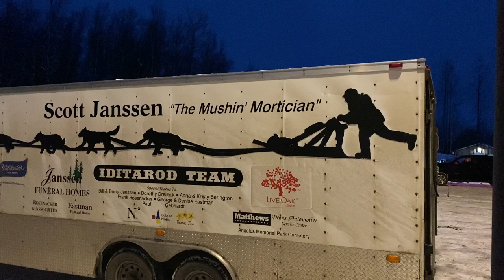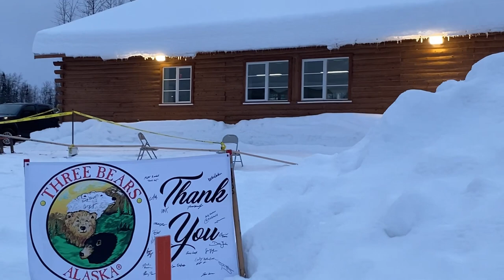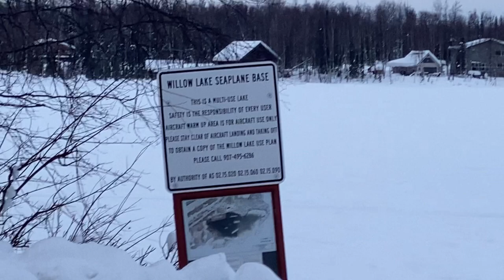Willow 300 dog sled race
We went to see the start of the Willow 300 dog sled race here in Willow Alaska